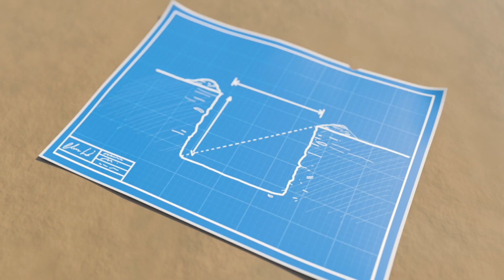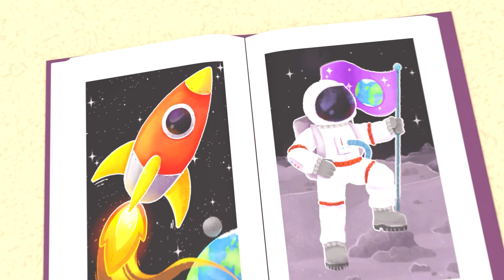La Chanson Pour Dire Merci - Lellobee en Français | Dessins Animés Pour Enfant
Lellobee CITY-FARM, 2-5 ans : est un spectacle musical amusant pour les enfants d'âge pre scolaire . Situé dans la fantastique micro-ferme urbaine, où les enfants du quartier se réunissent pour jouer, chanter, s'entraider et apprendre.

La ferme Lellobee est gérée par Mei : une grand-mère brillante, qui aime la musique et la nourriture. Elle n'aime rien de plus que d'enseigner à sa petite-fille aventureuse Ella toute la magie merveilleuse et le plaisir de la ferme. Le meilleur ami d'Ella, Rishi, un garçon timide mais curieux qui vit en face de la ferme, passe à chaque épisode pour s'amuser aussi !

Chaque épisode explore un large éventail de sujets : de l'environnement « Comment poussent les plantes ? » à toutes les compétences de développement sociales, émotionnelles et éducatives (soins, partage, éducation, patience, collaboration, travail d'équipe, exercice) à l'apprentissage difficile (compte, ABC, sons d'animaux).

La Chanson Pour Dire Merci 00:00
La Chanson des Prénoms 02:12
Twinkle, Twinkle - Brillante, Brillante 04:02
L’Araignée Gypsie 06:02
La Berceuse de L'Océan 08:02
Je Suis Une Pelleteuse 10:01
La Chanson du Malade 12:01
La chanson des couleurs de la famille Finger 14:02:00
La Chanson ABC 16:03:00
La chanson pour lire un livre 17:33
La chanson du tracteur- la sortie scolaire 19:38
La journée des mamans 21:36
Grandir 23:35
Le Site de Construction 25:41
La Berceuse de L'Océan 27:39